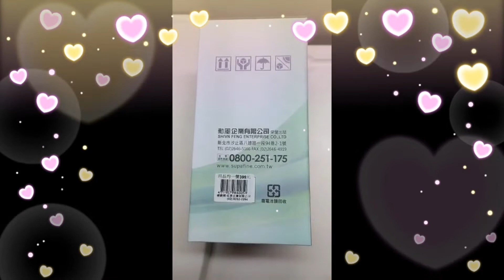CLIP AND LAMPSHADE FAN l Unboxing Review Product l LEE04 VLOGS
Good day! Everyone thank you so much to your support.